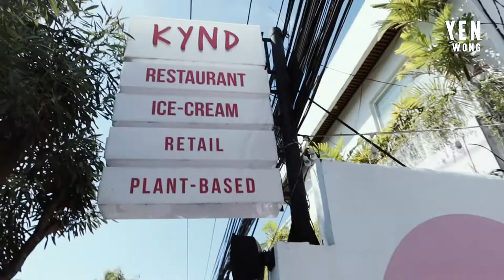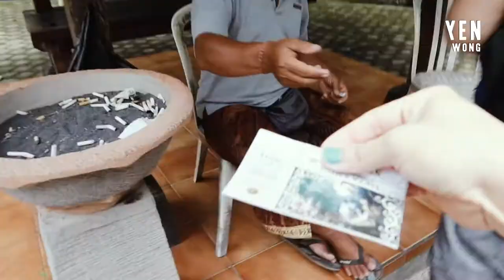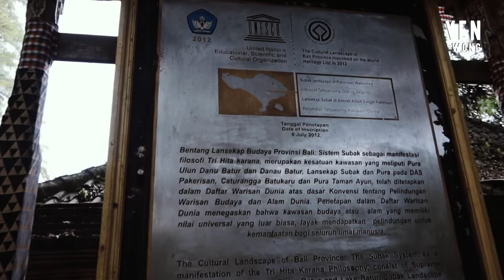BALI VLOG | World's Largest Beach Club + UNESCO Heritage Site